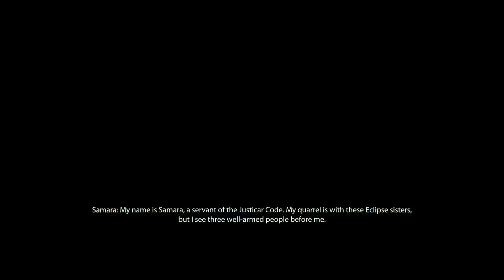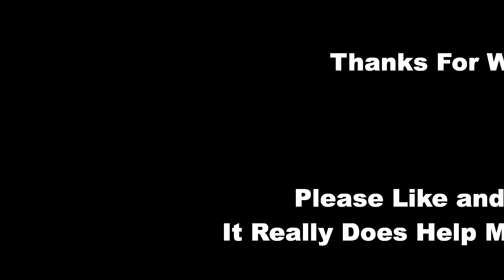New (and Old) Friends... | Mass Effect 2 Legendary Edition [Modded INSANITY Difficulty] # 3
Illium has two people that I need to complete the team...

[I tried to keep the Story Timestamps vague and non-descript as to not spoil the story]

Timestamps:
00:00 Start
01:44 Upgrades People, Upgrades!
19:54 Illium Markets
37:54 Conrad, Who?
57:37 The Assassin
01:52:52 The Justicar
02:36:07 Outro

All of my Mass Effect videos are now in a Playlist!

Links To The Mods I used:
Modding Guide and Mod Collection for ME LE by SyntheticSyndicate (ME2 Section)

I upload three times a week (Monday, Wednesday And Friday) at around 5pm EST!